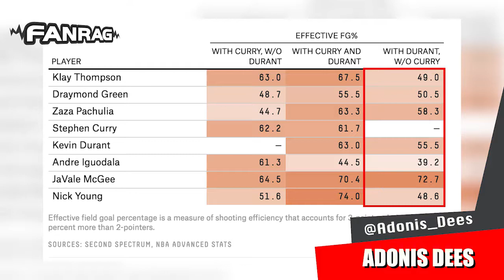Warriors Without Steph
Can the Warriors make it without Steph?